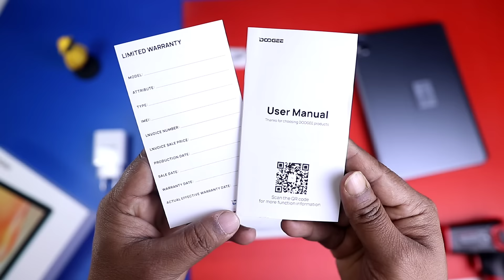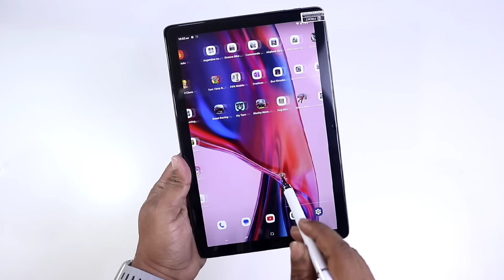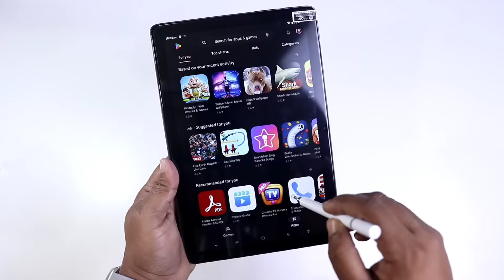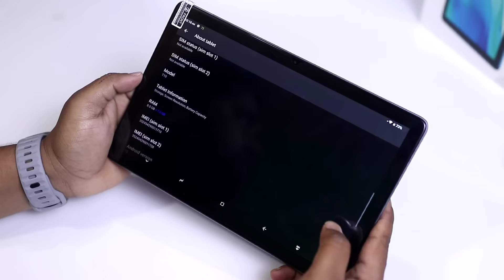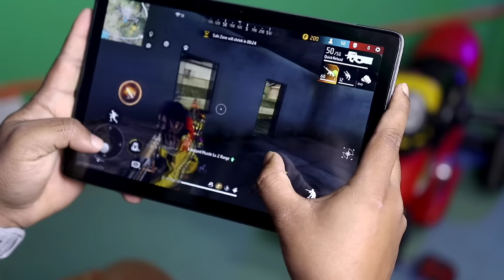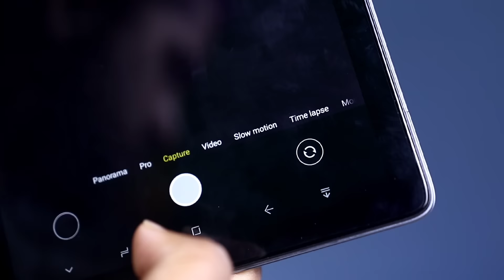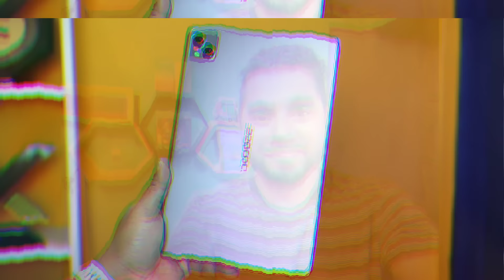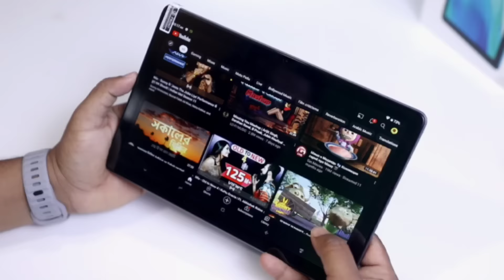Doogee T10 Tablet PC Unboxing & Full Review | Best!?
DOOGEE T10 TABLET PC
· TUV Rheinland Low Blue Light Certification

· Spreadtrum T606 Octa Core / 1.6GHz / 12nm

· 10.1" IPS FHD+ Display

· 8GB RAM (8GB+Up to 7GB Extended RAM) + 128GB ROM

· Widevine L1 Support

· Android 12.0

Licence: If you want to use this song Amphibian - Stars [NCS BEST OF] in your project you must copy & paste this into your description: ► Music By Amphibian - Stars ► Amphibian - Stars [NCS BEST OF]